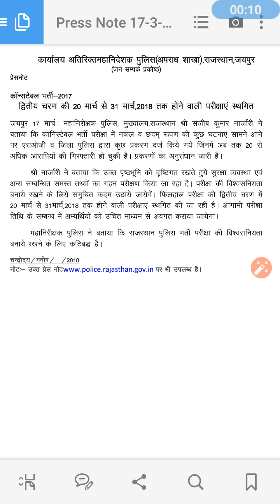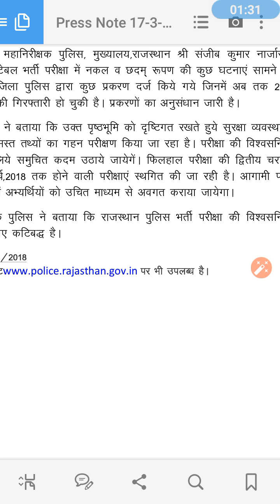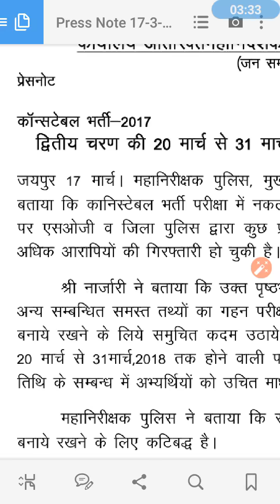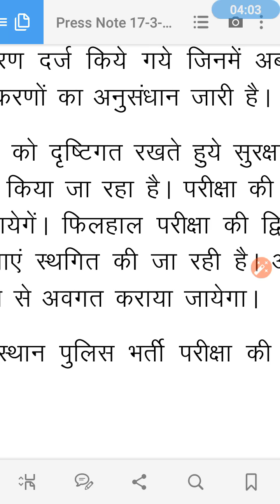Why Rajasthan police bharti exam rejected Rajasthan || Raj Police News Today || Form | Admit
KA NOTIFICATION JARI HUAA H